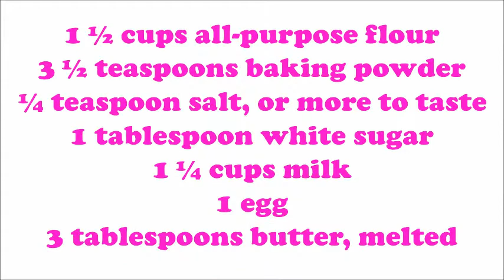VR Titans - VR Guide Episode 10 (Pancake Tuesday Special)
VR Guide - Pancakes